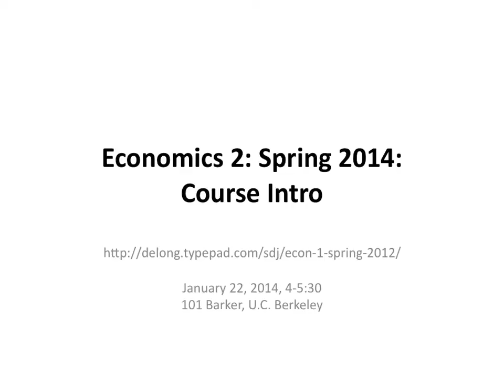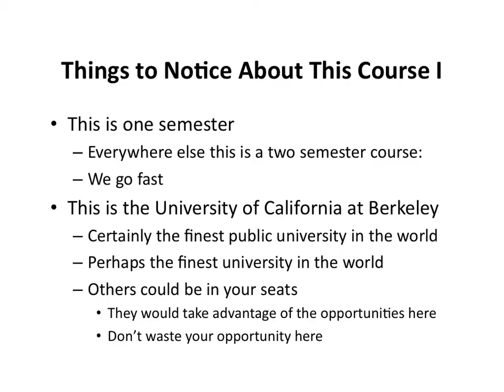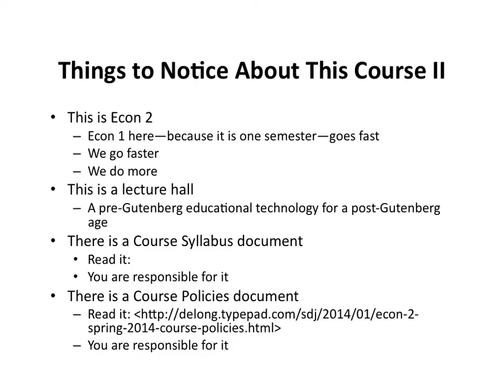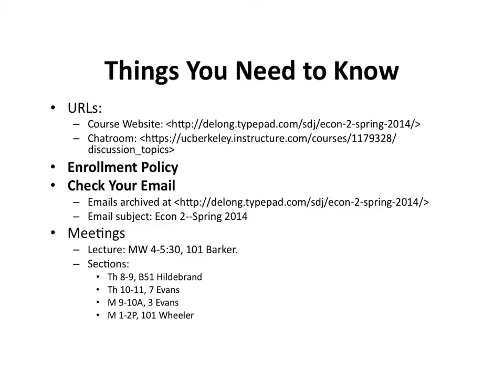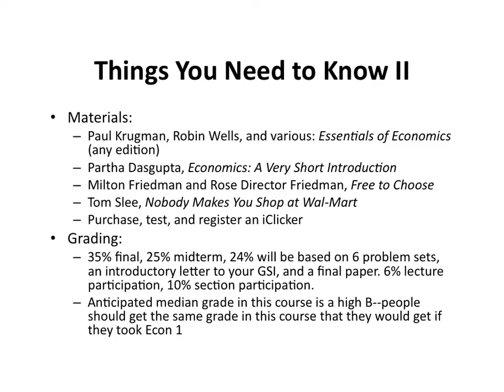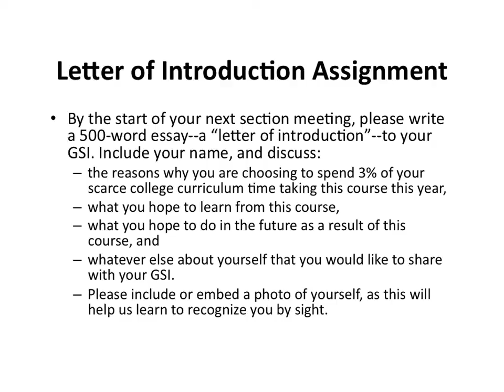Intro: Introduction: Principles of Economics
Very beginning of January 22, 2014 first Econ 2 Lecture, Spring 2014, UC Berkeley